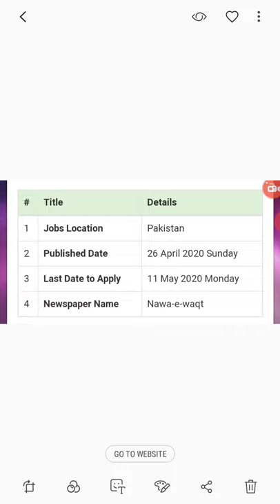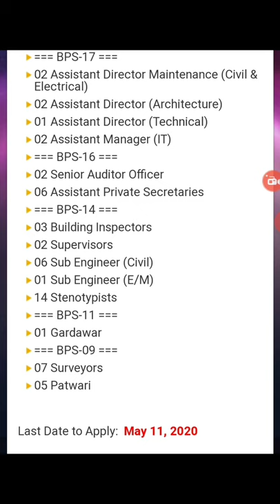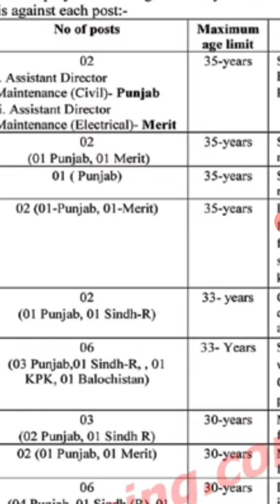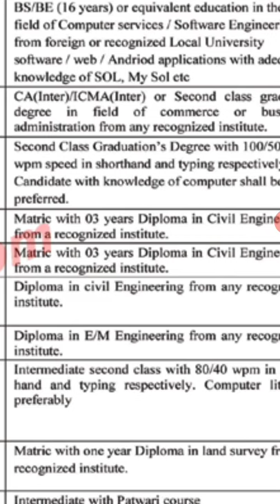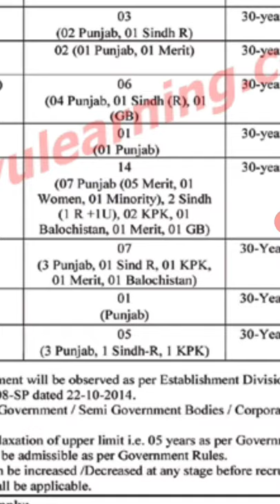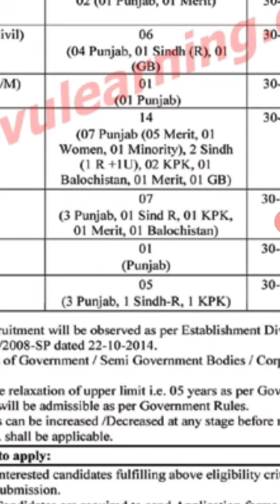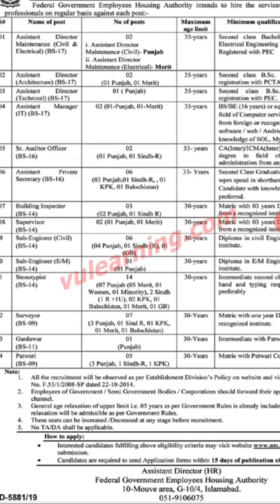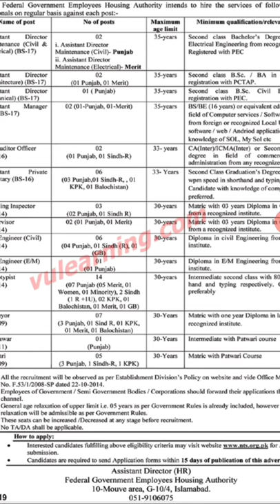Federal Government Employees Housing Authority Jobs 2020 | Struggle Group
Federal Government Employees Housing Authority Jobs 2020 for Assistant Directors, Assistant Private Secretaries, Building Inspectors, Sub Engineers, Stenotypists, Surveyors, Assistant Managers, Patwari & Others Latest

Islamabad Vacancies / Positions:-

=== BPS-17 ===

02 Assistant Director Maintenance (Civil & Electrical)

02 Assistant Director (Architecture)

01 Assistant Director (Technical)

02 Assistant Manager (IT)

=== BPS-16 ===

02 Senior Auditor Officer

06 Assistant Private Secretaries

=== BPS-14 ===

03 Building Inspectors

02 Supervisors

06 Sub Engineer (Civil)

01 Sub Engineer (E/M)

14 Stenotypists

=== BPS-11 ===

01 Gardawar

=== BPS-09 ===

07 Surveyors

05 Patwari

Last Date to Apply:  May 11, 2020